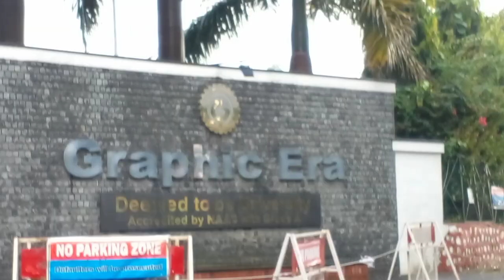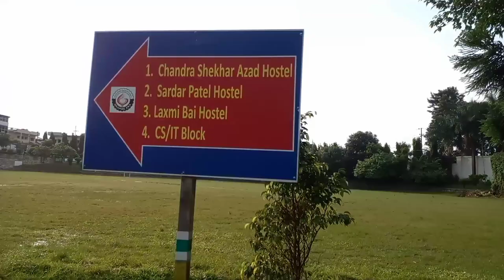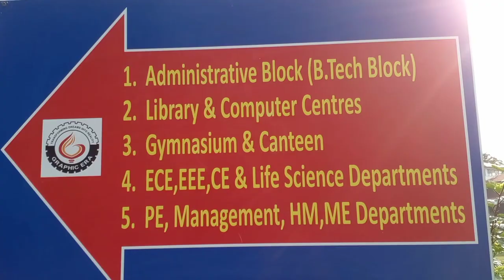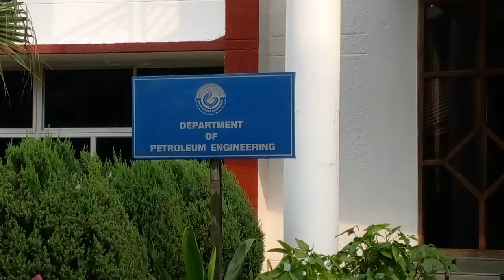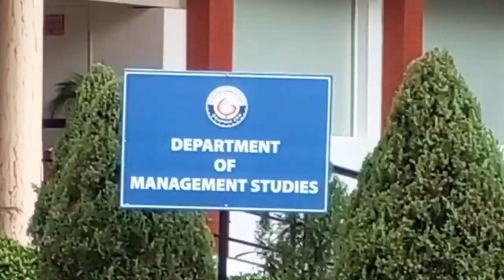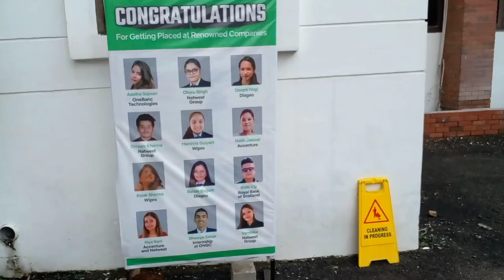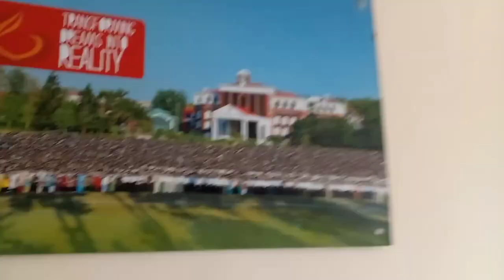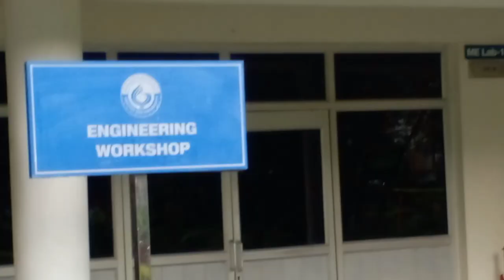GRAPHIC ERA (DEEMDED TO BE) UNIVERSITY | CAMPUS TOUR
Hello everyone!

So, this vlog is all about the campus tour which I thought would be beneficial for all the students who are taking admission in Graphic Era (deemed to be) university.

Keep supporting🔥